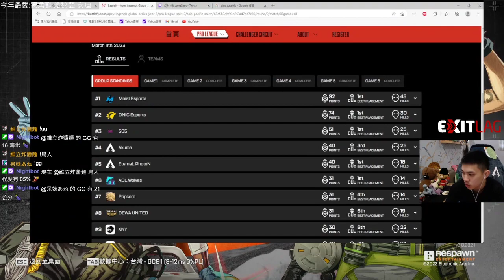9 【完结篇】以MC的方式教你学部分九年级物理+什么是科学世界 5